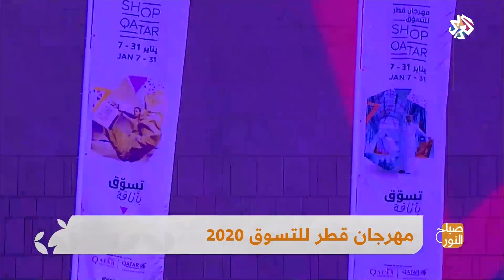فعاليات النسخة الرابعة من مهرجان قطر للتسوق│صباح النور